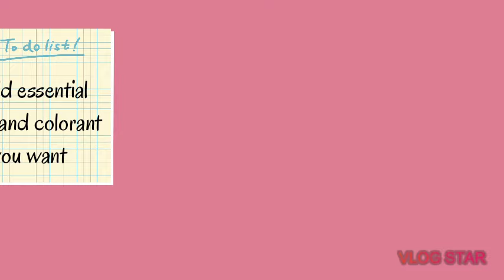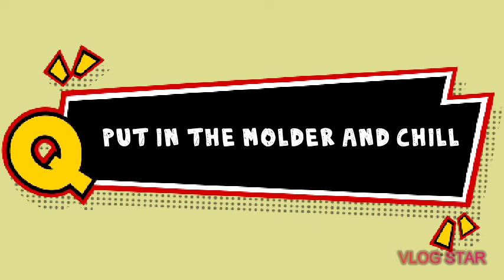3 ingredient soap making for beginners (natural soap, aloevera soap) | paano gumawa ng sabon?